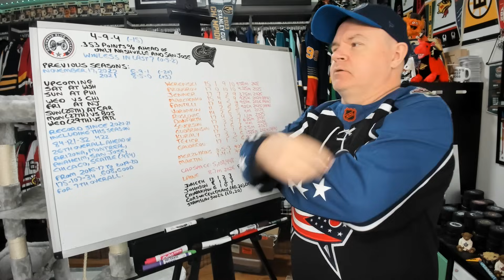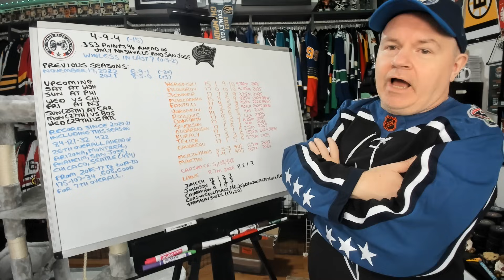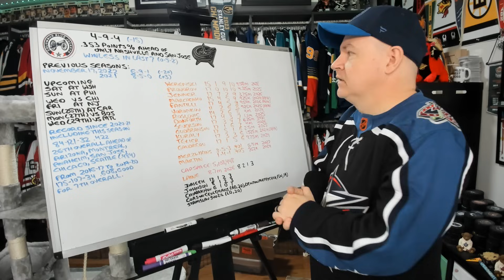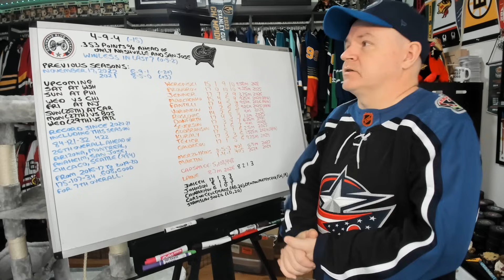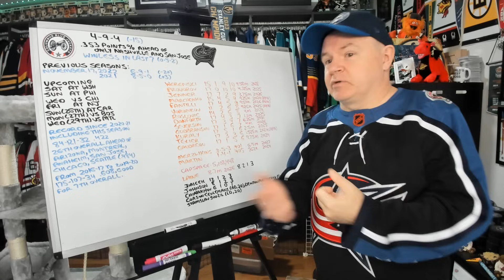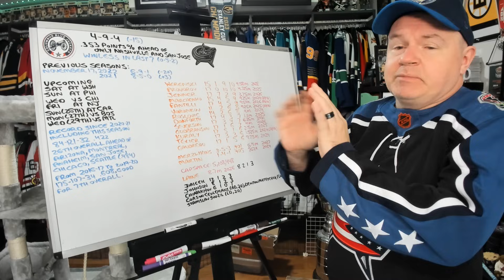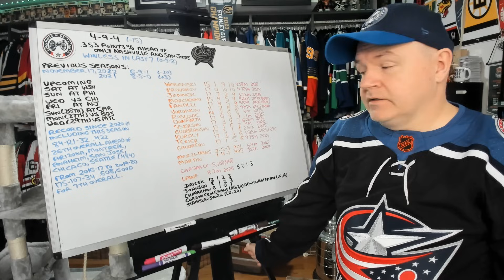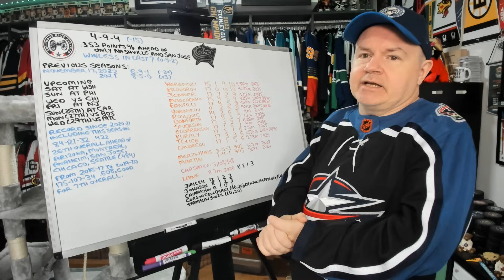Blue Jackets Record is Actually Worse Than At This Time Last Season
After a very talked about off-season, the on0ice results haven't been about winning hockey to this point. How do they turn this around?

Abbotsford, BC
V2S 8P1

In the USA:
Shannon Skanes
1125 Fir Avenue
Suite 119